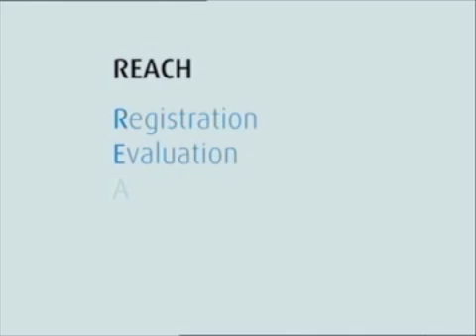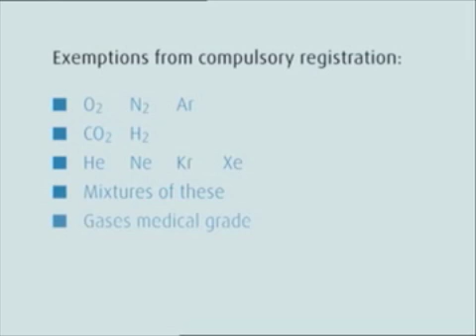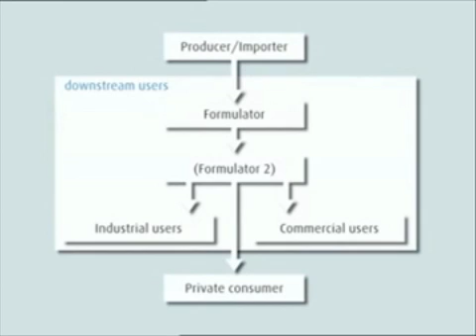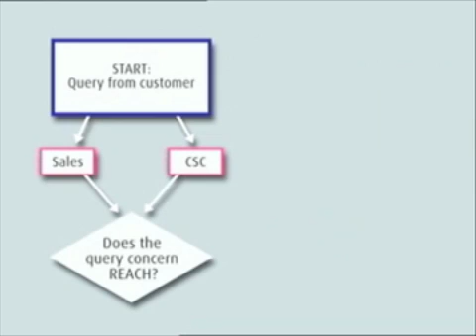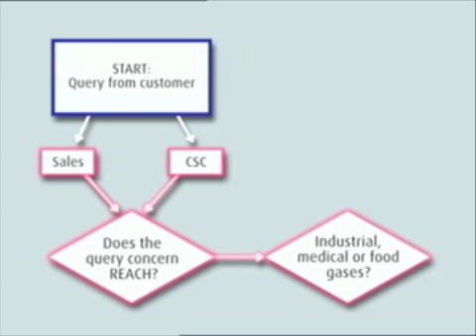REACH - Regulation ensures a high level of safety - part 1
REACH stands for the European Regulation on the Registration, Evaluation, Authorisation and Restriction of Chemicals applies to the chemical industry's entire supply chain. The purpose of this Regulation is to ensure a high level of protection for human health and the environment. This podcast gives you general information about REACH and showes how The Linde Group prepared for this Regulation.